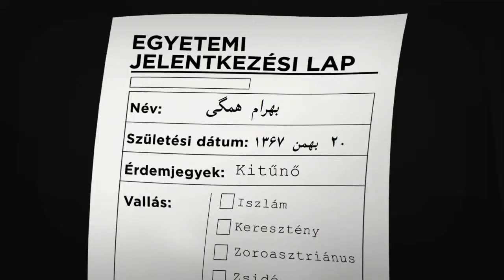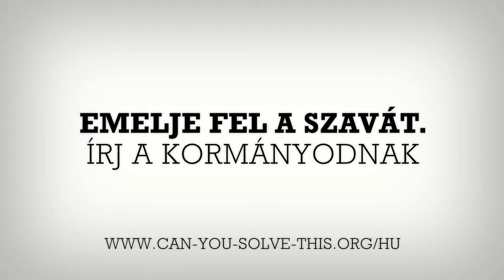HU - Meg tudod oldani ezt? Kampány az oktatáshoz fűződő jogért Iránban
A "Meg tudod oldani ezt" (Can You Solve This) egy olyan emberi jogi kampány, melynek célja, hogy minél több egyént és csoportot aktivizáljon azon iráni fiatalok ezreinek támogatására, akiktől  kormányuk diszkriminatív és elnyomó intézkedésein keresztül szisztematikusan megtagadják a felsőoktatáshoz való jogot.

Ez a klip eredeti illusztrációkat, animációkat, zenét és szöveget tartalmaz, amelyet ezen ügy támogatására összejött kreatív értelmiségiek csoportja hozott létre. Az illusztrációkat Marjan Satrapi munkái inspirálták, akire nagy tisztelettel és csodálattal tekintünk. A stílus, amelynek úttörő alakja, jól illeszkedik a  "Meg tudjuk oldani?" (Can We Solve This) alapeszméjéhez, mivel hatékony eszköz a történetmondáshoz, és közvetlenül Iránhoz kapcsolódik. Köszönjük Marjannak, hogy ihletforrásként szolgált számunkra.